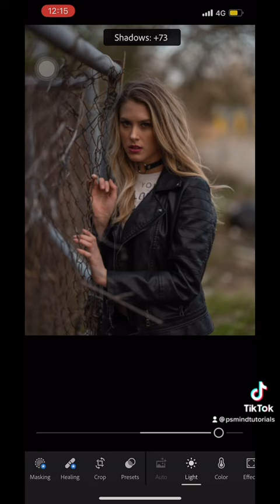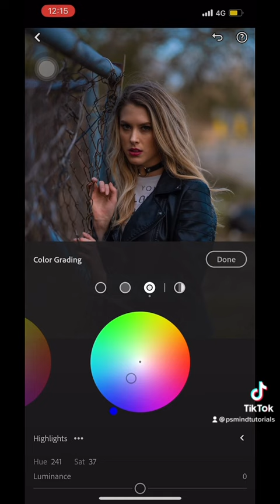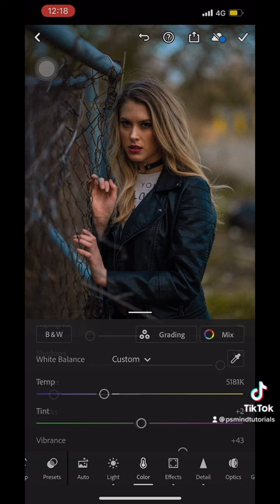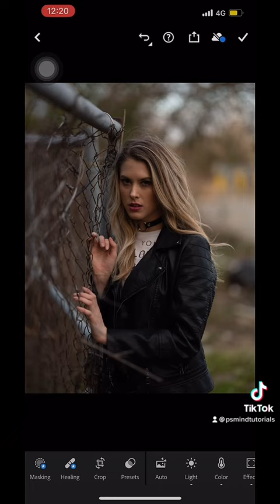Light Room Mobile Preset ( DARK MOODY GREEN ) 01#art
Light Room Mobile Preset ( DARK MOODY GREEN ) 01

✔Sharpen Portraits
✔More colors
✔Retouching

photoshop art
art manipulation